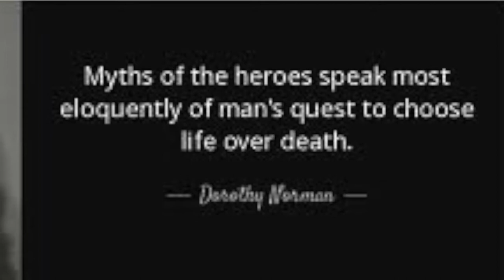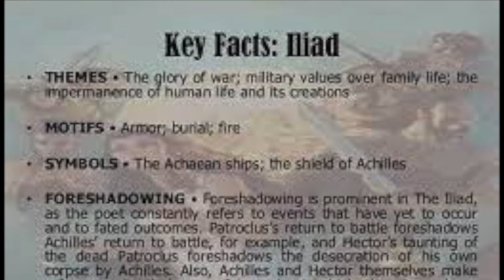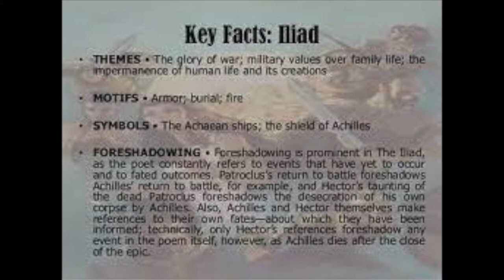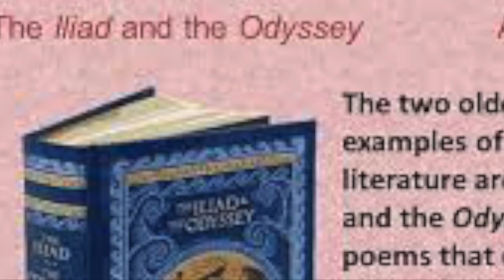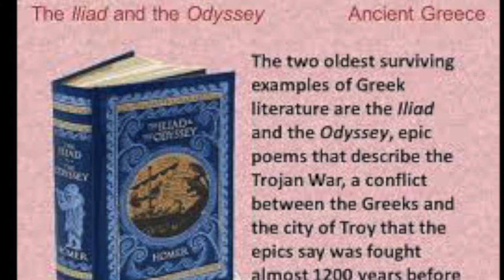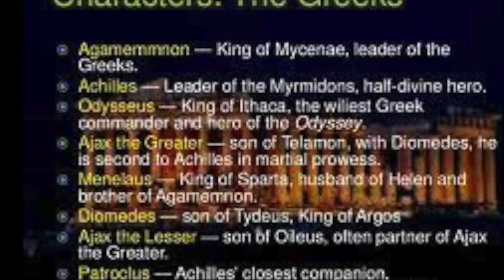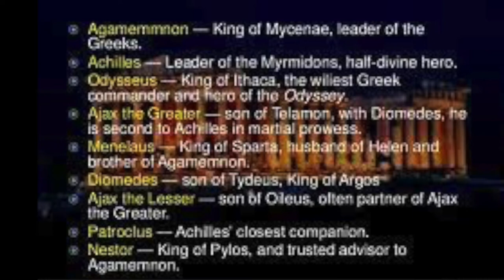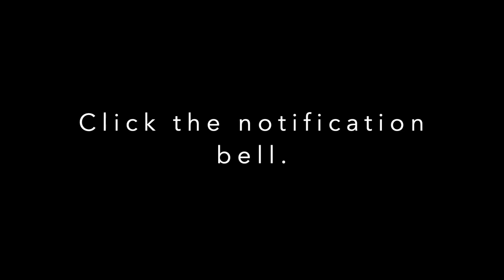Myth and History: Homer and Mythology (Audio)